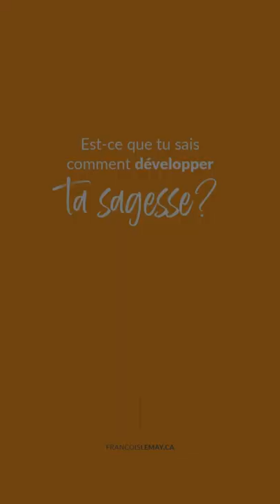Est-ce que tu sais comment développer ta sagesse?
Est-ce que tu sais comment développer ta sagesse? Écoute, mais sois sceptique. C’est tellement important, car cela permet de se faire une idée et d’ensuite avancer vers ce qui fait sens pour soi! Ne bois pas les paroles, teste, observe et aime.

Cliquez sur ce lien pour obtenir mes liens regroupés !

00:00 Est-ce que tu sais comment développer ta sagesse?
00:12 Offre la meilleure réponse adaptative selon ton expérience du vivant
00:34 Teste puis teste puis observe la vie
00:57 Guéris les illusions de ton esprit